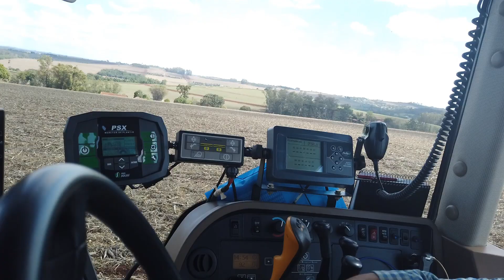Inoculação e coinoculação aumentam produtividade da soja e de gramíneas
Veja o Dia de Campo na TV, da Embrapa, sobre  Inoculação e coinoculação aumentam produtividade da soja e de gramíneas, veiculado em 2020